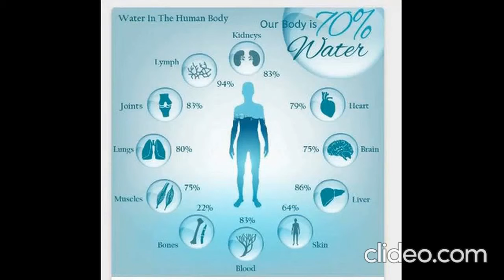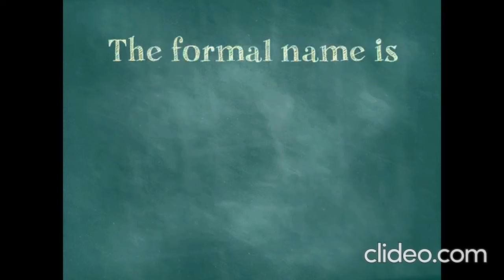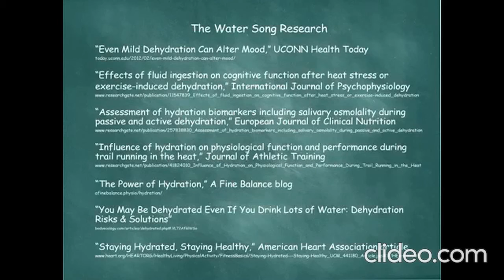Water Wednesday!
ake everyday Water Wednesday!